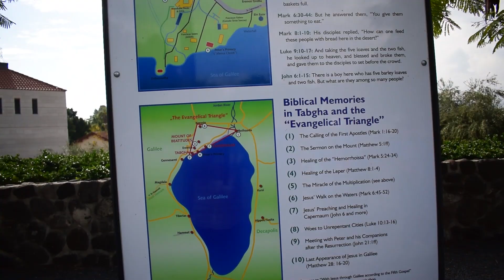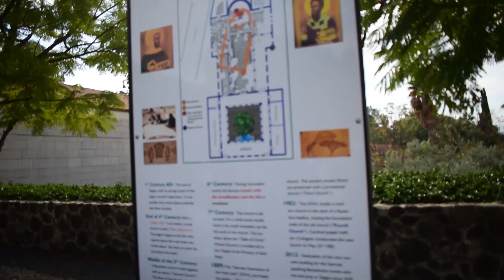Five loaves and two fish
Tabgha in Galilee, the place where Jesus fed 5000 people with five loaves and two fish